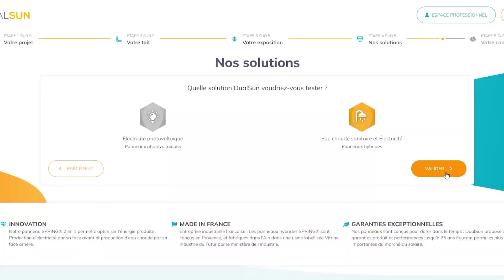L' usine Biotech Dental à Salon-de-Provence s’équipe de 212 panneaux solaires Dualsun en 2022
Le nouveau site de production de Biotech Dental à Salon-de-Provence s’est équipé de 212 panneaux solaires Dualsun en 2022, soit 85 kWc !

En effet, ce bâtiment de 4 000 m2 dédié à la fabrication d'aligneurs transparents Smilers et pouvant accueillir 250 salariés a été construit avec une vraie vision énergétique. Un soin tout particulier à été porté à l’isolation thermique mais également à la génération d'énergie.

Retour sur ce beau projet en vidéo et en images.

Savez-vous ce que vous ferez dans 30 ans ? 🔮 Dans cette vidéo on vous explique comment nos clients produiront toujours leur électricité et feront des économies grâce à leurs panneaux solaires DualSun 🌞

Sommaire 🔎
0:00 Introduction
0:18 Présentation de la société BioTech Dental
0:50 Présentation du projet solaire déployé
1:26 Pourquoi des Panneaux solaires ?
2:04 L'industrie demande beaucoup d'énergie
2:30 Utilisation du simulateur MyDualsun
2:44 Pourquoi les panneaux Dualsun ?
3:04 Visite du local technique
3:14 Avis sur le chantier
3:30 Avis sur l'installation solaire et 1er résultats